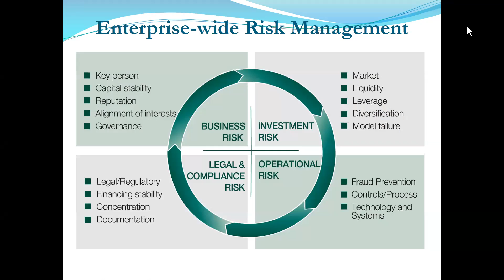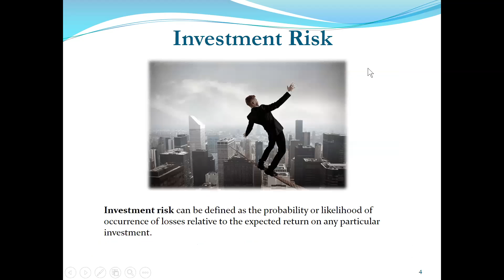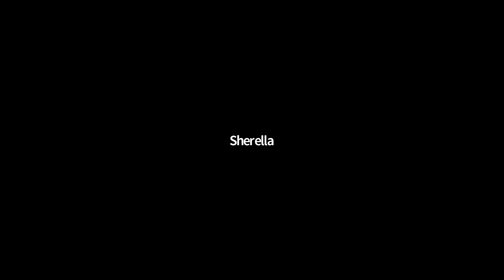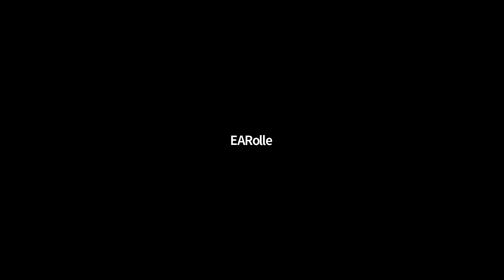CIRM M3 - Jan 12